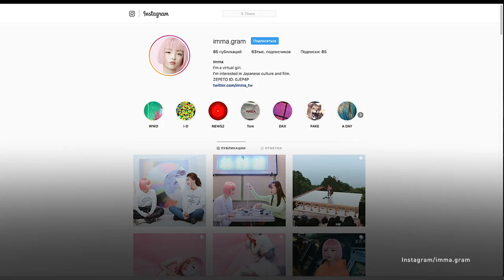Аватарка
Японский бренд косметики рекламирует модель,
которой не существует.
Они назвали ее Имма и создали целый отдел, работающий над образом красавицы. Имма красит волосы в розовый цвет, обожает уличную моду, делает селфи и регулярно записывает сториз.

Японський бренд косметики рекламує модель, якої не існує.
Вони назвали її Імма і створили цілий відділ, що працює над образом красуні. Імма фарбує волосся в рожевий колір, обожнює вуличну моду, робить селфі та регулярно записує сторіз.